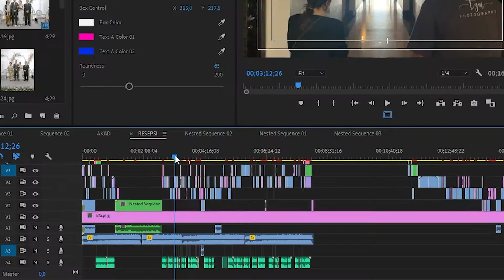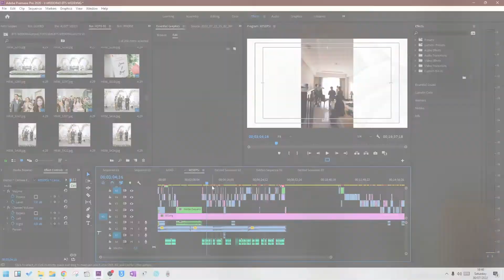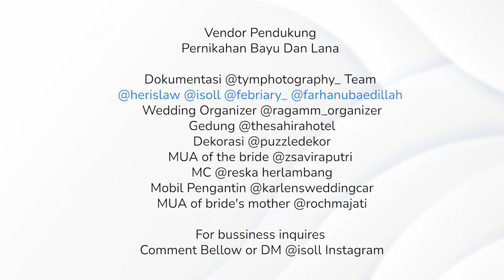POV Wedding Photography Nikon D750+ 35mm | Adat Batak Ulos | Yuk Belajar bareng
lebih baik kalian nonton

VIDEO INI UNTUK SHARING YA. GUE BUKAN PROFESIONAL KO
MASIH SAMA SAMA BELAJAR
KITA DISKUSI DI KOLOM KOMENTAR

Info maseh harga yg kita pakai
Langsung klik yaaa link dibawah

Vendor Pendukung
Pernikahan Bayu Dan Lana

Yuk Ikutan Grup whatsapp Sharing Youtube dengan cara klik:

AYO Berteman!
Untuk Bisnis, Dan Dukung saya

► SIAPAKAH SAYA?